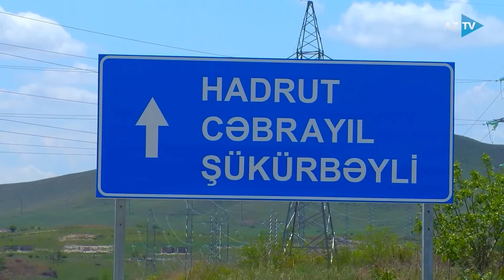Prezident İlham Əliyev Füzuli-Hadrut avtomobil yolunun açılışında iştirak edib